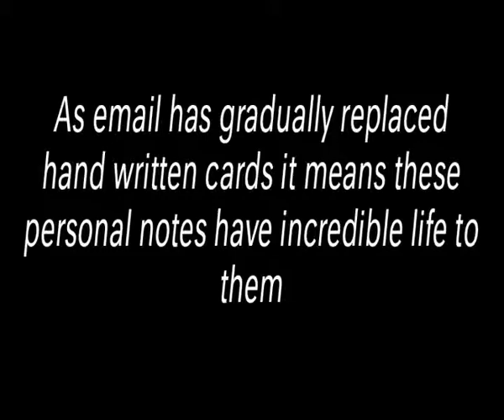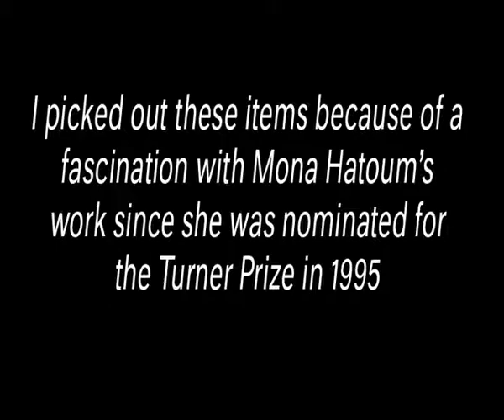Iniva Archive Selection 2: Mona Hatoum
The second of a series of films on some of the treasures being discovered in Iniva's archive. Clare Roebuck, Head of Communications at Iniva selects correspondance with the artist Mona Hatoum.